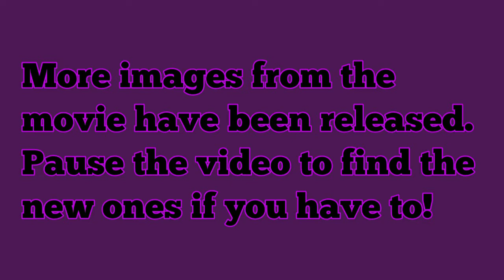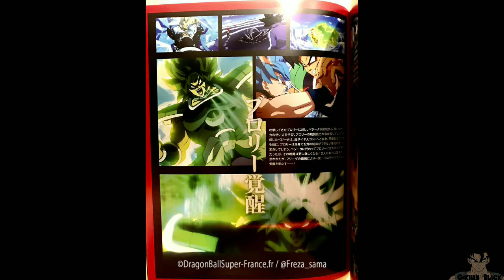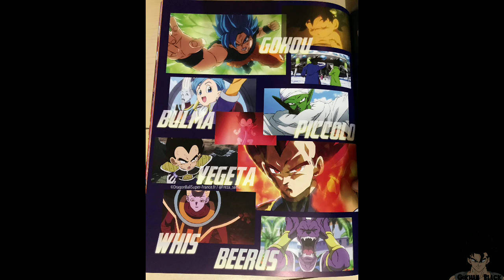MORE Images of Dragon Ball Super Broly Movie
More new images from the Dbs Broly Movie!